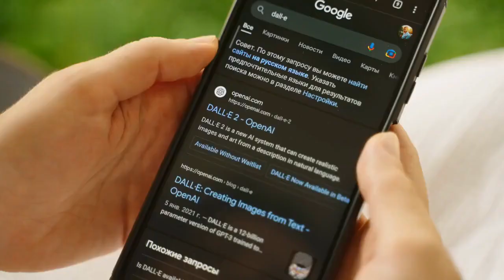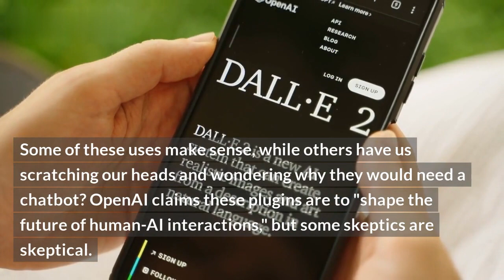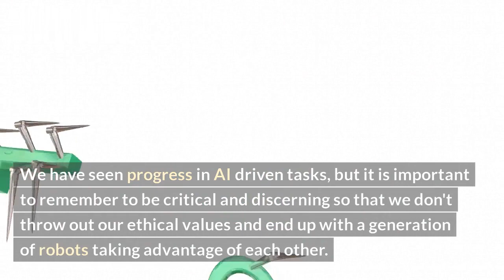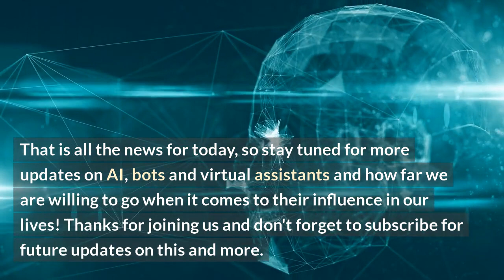ChatGPT: Unease Over AI Plugins Emerging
AI-based virtual chatbot plugins are quickly becoming an emerging technology for website owners and social media users alike. ChatGPT is one such example of an AI plugin used for natural-language conversations between users and websites. In this video, we take a closer look at ChatGPT and how it works, as well as some of the potential unease surrounding the emergence of AI-based plugins.

From automated bots used to generate realistic human conversation to language processing and machine learning, we analyse the potential impact of ChatGPT and other plugins on communication. We explore some of the common concerns around the technology, such as the potential for data misuse and how it could be used to manipulate people. Additionally, we investigate its implications for online security and privacy.

In this video, you'll learn about:

-What is ChatGPT and how does it work
-The potential risks of automated AI-based plugins
-How ChatGPT and other plugins could be used to manipulate people
-Possible implications for online security and privacy